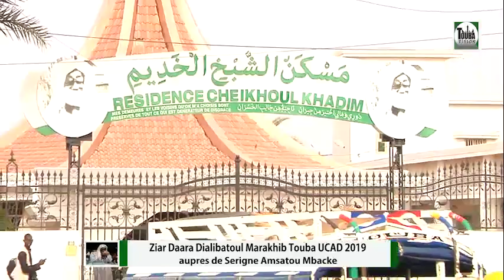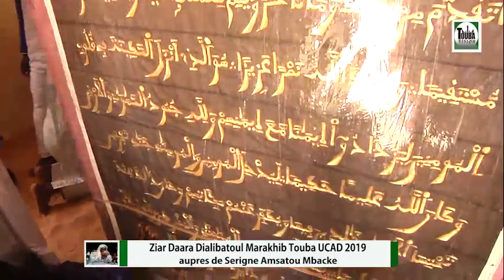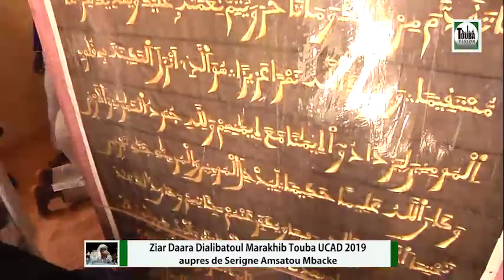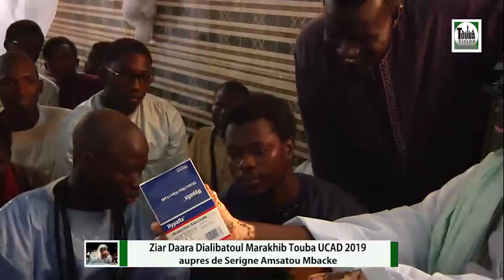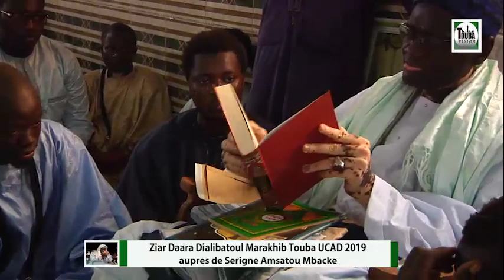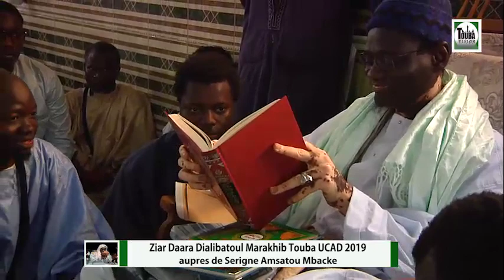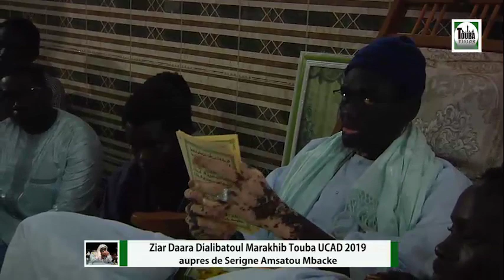Ziar Daara Dialibatoul Marakhib Touba UCAD auprés de Serigne Amsatou Mbacké